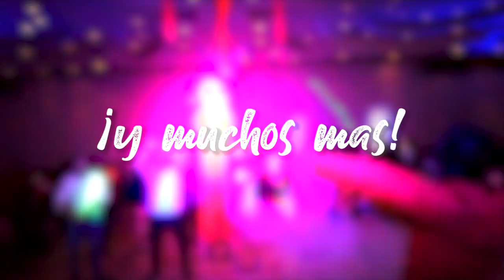¡Show de animación!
¡Lleva tu evento a otro nivel con ANIMACIÓN interactiva!

Personajes como:

➡La máscara
➡Jack
➡Willie Wonka
➡La mosca

¡Precios especiales a Grupos Musicales y Sonidos!